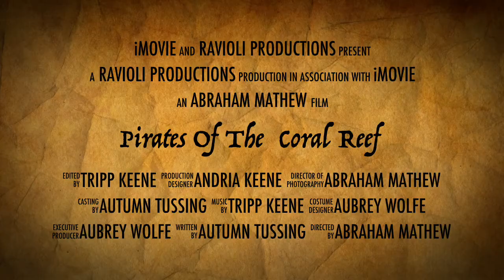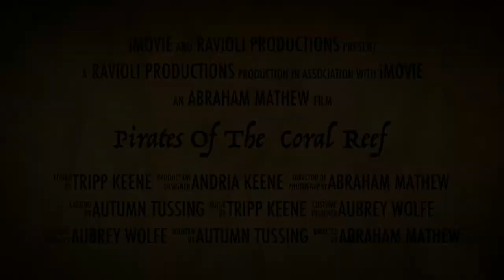Video Mar 24, 8 56 03 AM